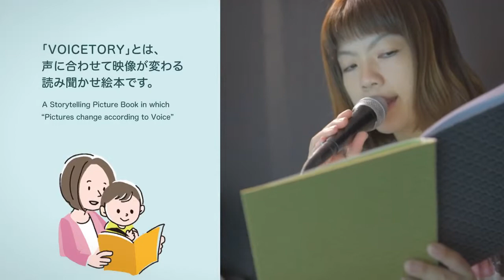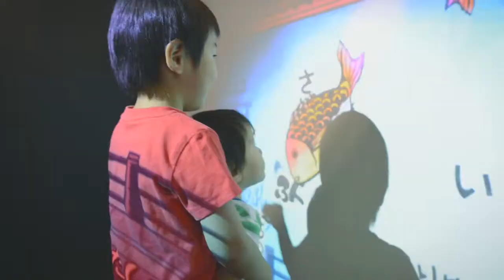VOICETORY 第１弾「うらしまたろう」＠TOKYO DESIGN WEEK 2015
2015/12/23 に公開
VOICETORYは"声に合わせて映像が変わる"読み聞かせ絵本。
「むかしむかしあるところに…」と読み進めるにつれ、
空間に映しだされたシーンが変化し、登場人物が動き出します。

誰もが知っている「絵本」を音声認識の技術で拡張し、親子の新しいコミニュケーションになることを目指しました。
お話を変えることで楽しむだけでなく、教育など様々な目的で活用することが可能です。

TOKYO DESIGN WEEK 2015（後期：10/30-11/3）にVOICETORY第１弾作品「うらしまたろう」を出展しました。
親が読むだけでなくお子様も参加できる仕組みになっているので、より親子で楽しめます。
床にも映像を投影することでカメに乗っているような感覚も体験できます。
子供から大人まで、たくさんの方々に楽しんでいただけました。

・企画制作　ビービーメディア株式会社／BBmedia Inc.